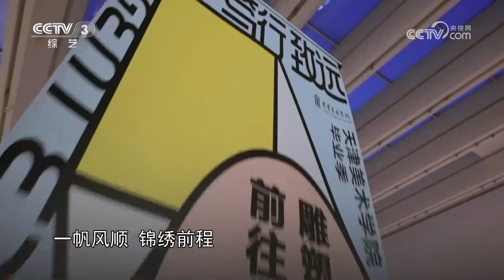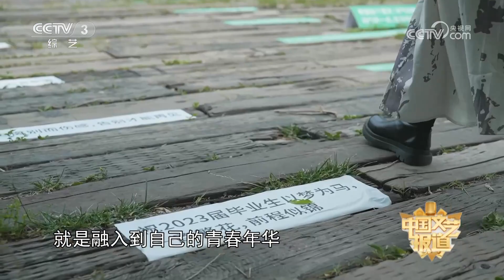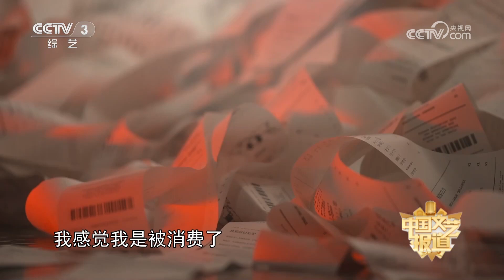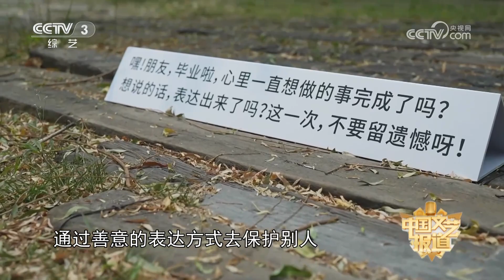[中国文艺报道]青春如画 天津美术学院|第艺流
青春如画：天津美术学院。

以“文艺新力量，我们正发声”为口号，带领观众细品艺术百味，感受时代新风尚。